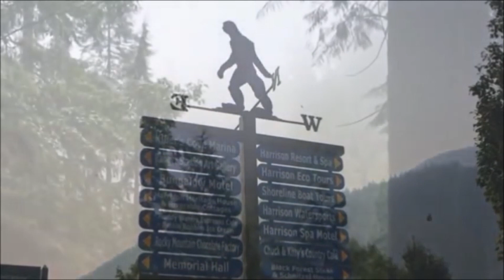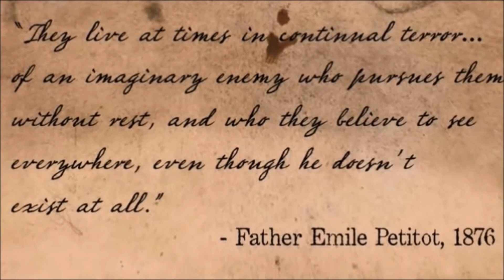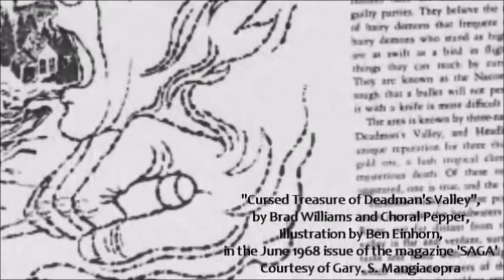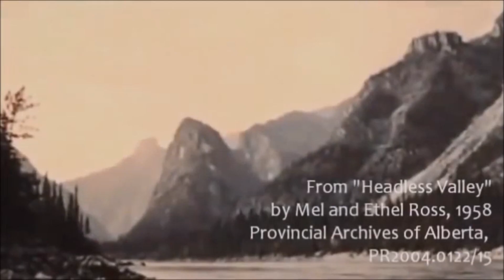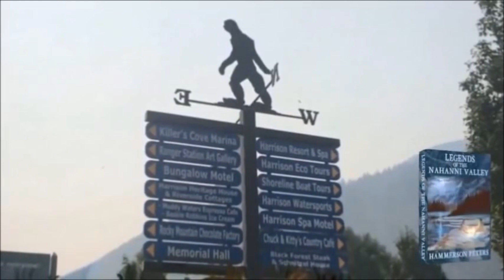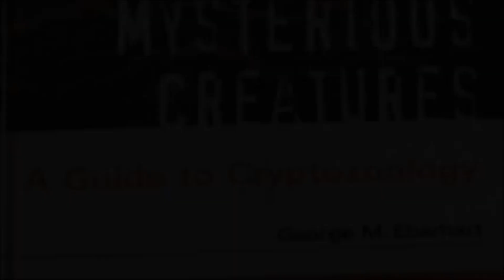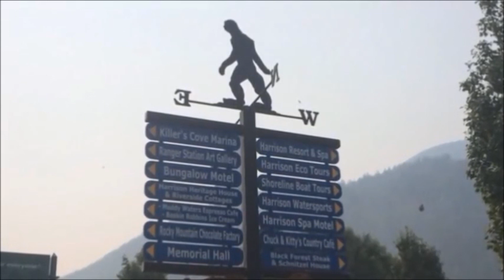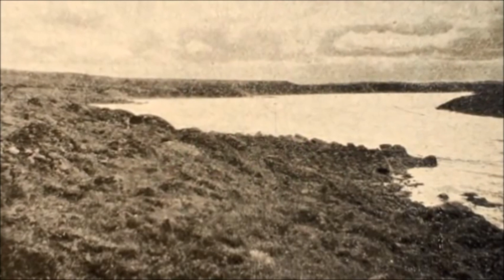Nakani: El Hombre Salvaje del Norte [Documental de Criptozoología]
Cuenta la leyenda que una figura misteriosa acecha en los bosques helados del norte de Canadá. Muy poco conocido fuera de los territorios canadienses y Alaska, esta figura se parece más al Sasquatch que se dice que vaga por las selvas tropicales del noroeste del Pacífico. Sin embargo, para el pueblo dene que ha habitado el desierto de Athabascan Dene tiempos inmemoriales, estas criaturas se conocen como Nakani.

Si disfrutaste este video, te encantará nuestro libro sobre el llamado 'Valle sin cabeza', una misteriosa región en el norte de Canadá llena de un misterio espantoso: